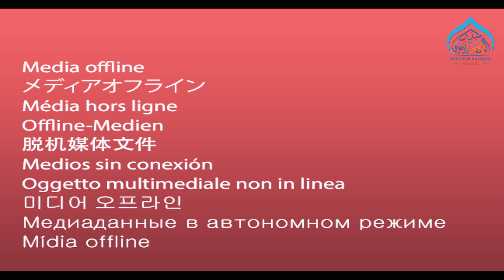LIFE IS A TEST BY MIZANUR RAHMAN AZHARI | 𝐅𝐑𝐈𝐃𝐀𝐘 𝐊𝐇𝐔𝐓𝐁𝐀𝐇 𝐀𝐓 𝐌𝐀𝐒𝐉𝐈𝐃 𝐙𝐀𝐁𝐄𝐃𝐀𝐇, 𝐈𝐒𝐓𝐀𝐂-𝐈𝐈𝐔𝐌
Jumuah Khutbah at Istac-IIUM | মিজানুর রহমান আজহারি "Life is a Test" is a fundamental concept in Islamic teachings that emphasizes the temporary nature of this world and the importance of striving to please Allah (God) through good deeds and righteous behavior. Muslims believe that the ultimate purpose of life is to worship Allah and attain success in the hereafter. This perspective encourages believers to maintain a positive attitude towards the challenges and difficulties of life, and to seek guidance and strength through prayer and reflection on the teachings of the Quran and the Prophet Muhammad ﷺ (peace be upon him).

Please do listen & Share the Khayr. আল্লাহ তায়ালা আমাদের সবাইকে ইসলাম ভালোভাবে বুঝার এবং মানার তাওফিক দান করুন। আমীন